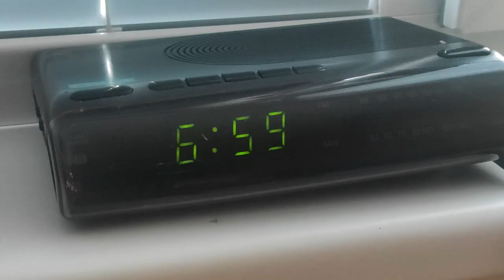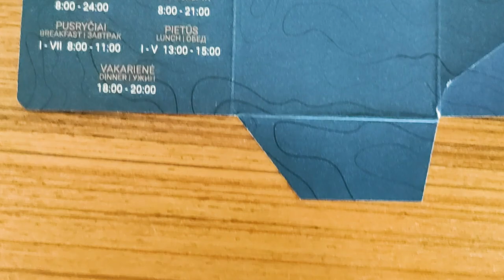Бирштонас - незаметный, но очень красивый! | Просто Макс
Всем привет! Я решил кардинально поменять формат видео о своих путешествиях. Теперь, в них вы найдете много интересной информации: о достопримечательностях, о городе и о многом другом!
Если вам понравился данный формат, то, пожалуйста, поставьте отметку "Нравится".

Тайм коды!
0:00 Вступление
0:29 Что такое Бирштонас?
1:13 Ветвь сосны
1:52 Гора Витаутаса
3:00 Бирштонская обзорная башня
3:54 Обнажение Шкевоню
4:53 Vytautas mineral SPA
6:56 Заключение
7:43 Титры

Специально, для самых внимательных зрителей, в этом видео добавлена пасхалка. Кто найдёт её первой - тот молодец!